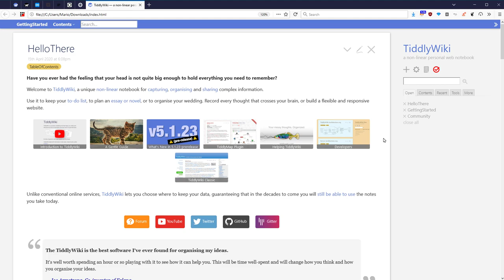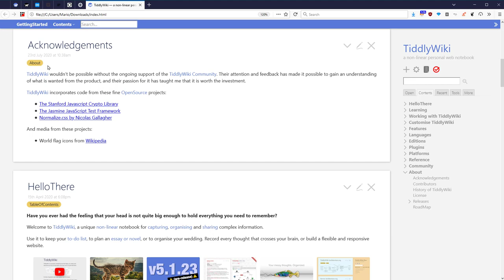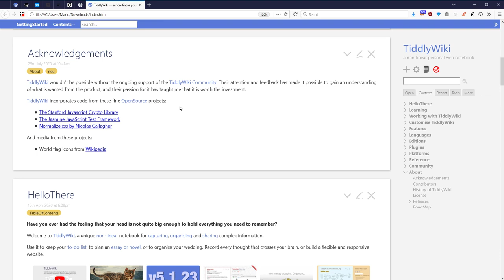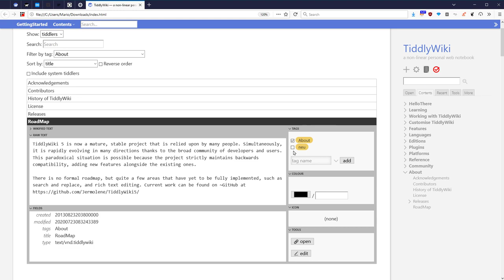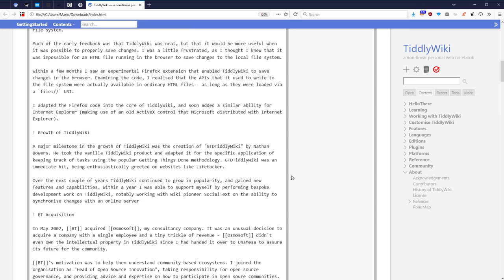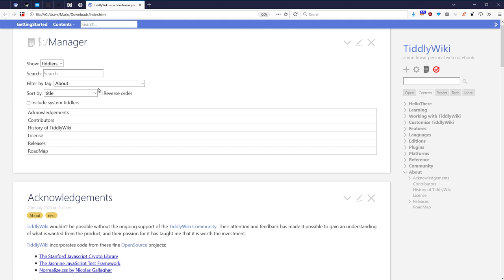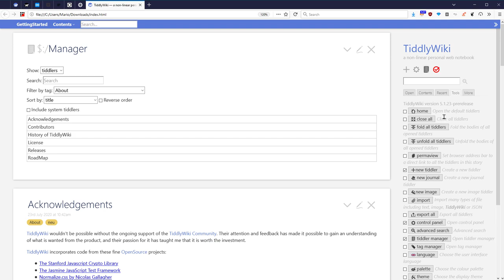TW Tiddler Manager - Deutsch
Kurze Einführung in den Tiddler Manager.
Tiddler "Batch Processing" BE CAREFUL!